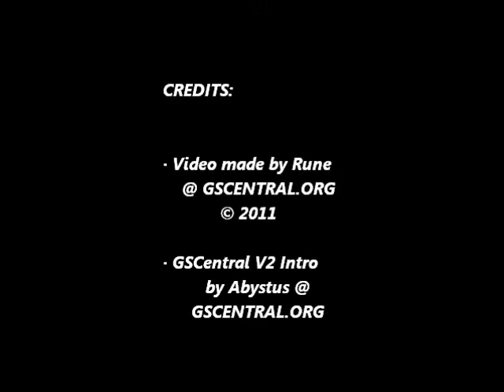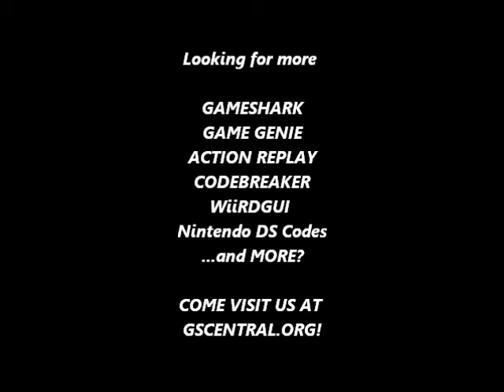GSCentral.org - Super Metroid (SNES) - Walk Through Walls (GG)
6DB4-39BF
By helder.

NOTE: To exit the current room you HAVE to jump in the door way, the game will only switch screens doing this.